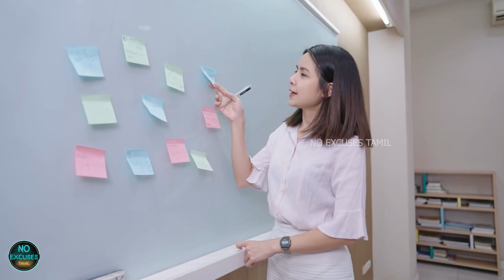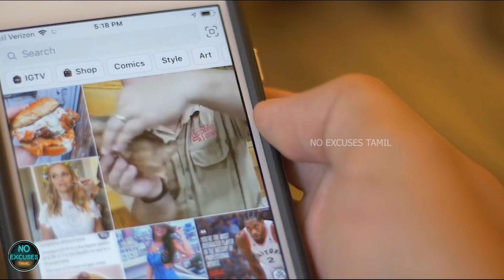neymar tamil version | neymar tamil motivation | neymar tamil story | neymar tamil status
Hello friends, 🙋
This is your  @No Excuses Tamil

Friends,
This is our new video about neymar jr who is the well known football player from brazil. Neymar began playing football as a boy under the guidance of his father. He has been a professional football player. Initially he played for santos club and at age 14 he had a successful trial with Spain’s Real Madrid. While playing with Santos, neymar averaged a goal every match and helped the team to get the Libertadores Cup.
In 2013 Neymar signed a five-year contract with FC Barcelona from Santos in exchange for €57 million.
If you really inspired while see this video, please consider to hit the subscribe button and please share📢 it with your friends and also don't forgot to click the bell🔔 icon.

🎤 My Microphone
🎙 Another mic
🧱 Noise reduction acoustic panels

👉சுய முன்னேற்றம் மற்றும் செல்வம் குறித்த 4 சிறந்த புத்தகங்கள், ஒரே புள்ளியில்

 📗நண்பர்களை வெற்றி கொள்வதும், மற்றவர்களை கவர்ந்திழுப்பதும் எப்படி ? - டேல் கார்னகி
    [ How to Win Friends and Influence People ]
 📘உங்கள் ஆழ்மனதின் அற்புத சக்தி - டாக்டர்.ஜோசப் மர்பி
    [ The Power of your Subconscious Mind ]
 📕பாபிலோனின் மிகப்பெரிய பணக்காரன் - ஜார்ஜ் சாமுவேல் க்ளேசன்
   [ The Richest Man in Babylon ]
 📙சிந்தித்து பாரு செல்வந்தன் ஆகு - நெப்போலியன் ஹில்

🎥 morning habits that will change your life in tamil | morning habits of successful people in tamil 👉🏻👉🏻

motivational video story in tamil
tamil motivation video
neymar motivational video tamil
neymar motivational video in tamil
neymar tamil whatsapp status
neymar tamil short
neymar motivational story
neymar motivation
neymar motivational video
neymar tamil song whatsapp status
neymar story tamil
neymar tamil song version
neymar tamil news
tamil motivational videos
neymar jr tamil
neymar skills tamil